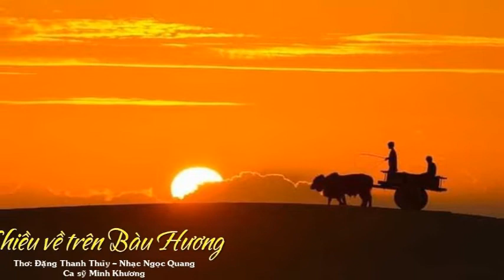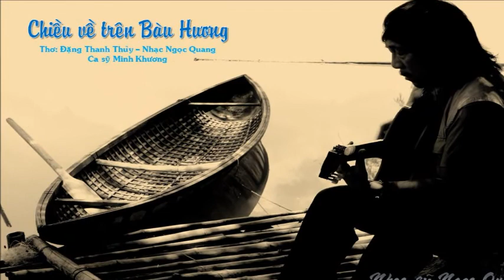CHIỀU VỀ TRÊN BÀU HƯƠNG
Rất mong các bạn nghe và ủng hộ ca khúc này của Ngọc bằng cách nhấn vào nút ĐĂNG KÝ  để được nghe những sáng tác mới của Ngọc Quang. Cảm ơn các bạn rất nhiều !